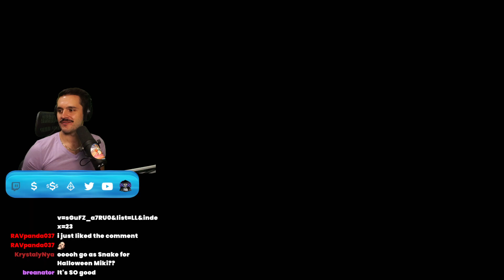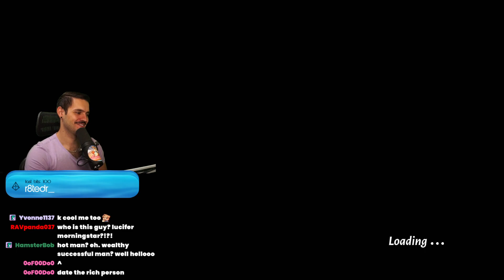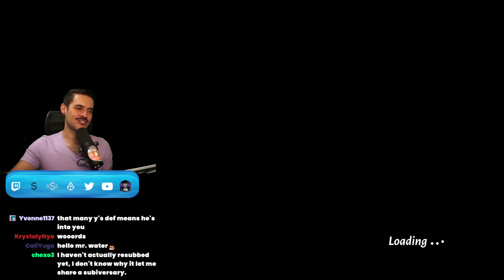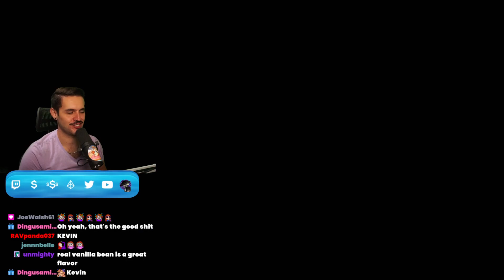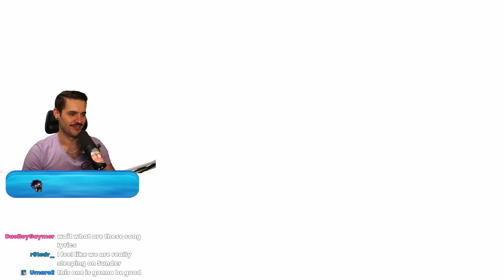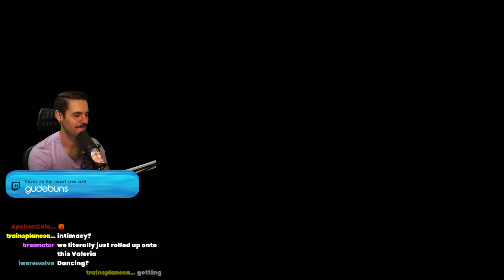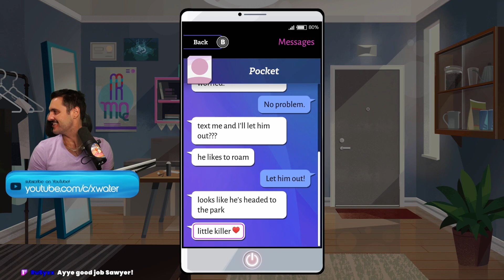Boyfriend Dungeon Playthrough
Is this what it's like to be a boyfriend in today's society? I have to navigate through a cute version of Diablo?

This is the xwater VODS channel! The content here is mostly taken directly from twitch with no editing.  Great for catching up on moments you missed or weren't around for.

While you're here, you should check out the other places I put out content!